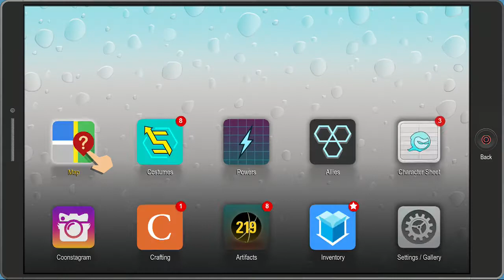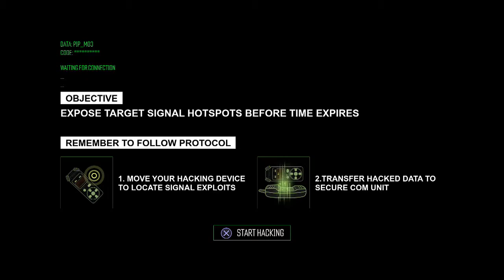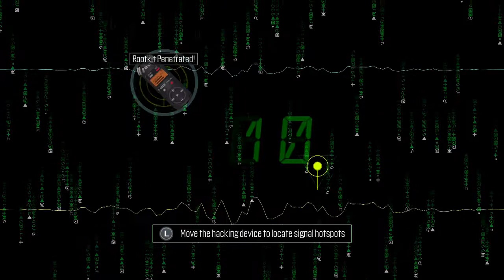Let's Play: South Park: The Fractured But Whole Part 25